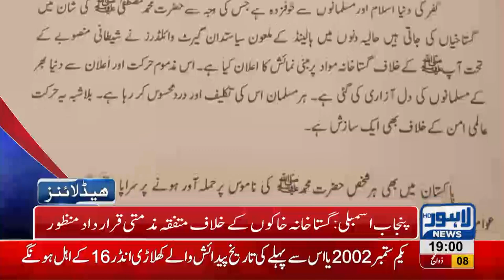07 PM Headlines Lahore News HD 19 August 2018